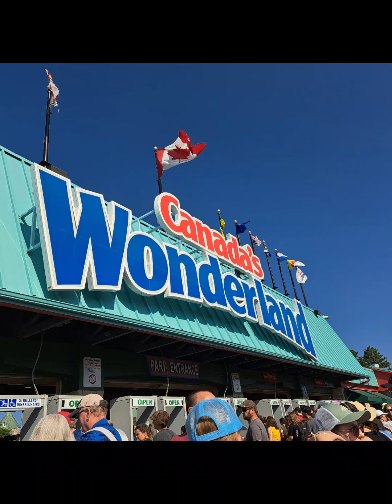Scary Rides in Canada Wonderland